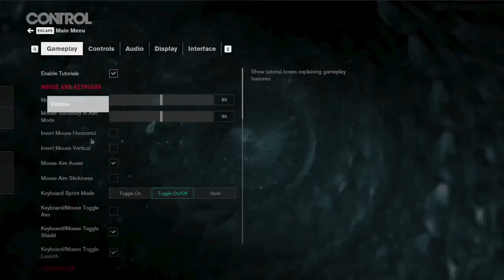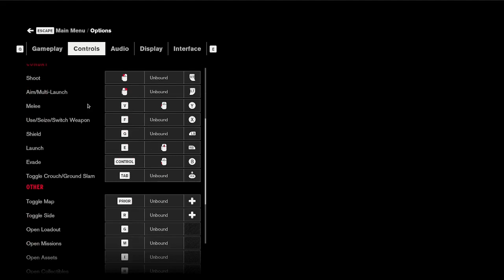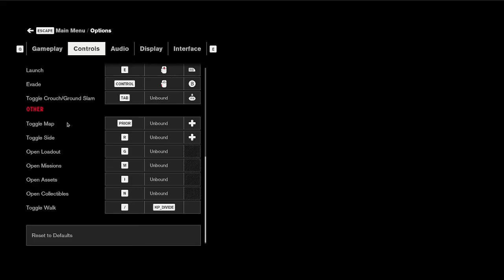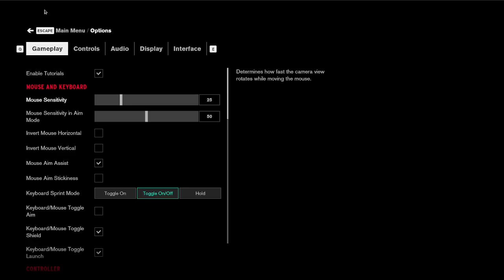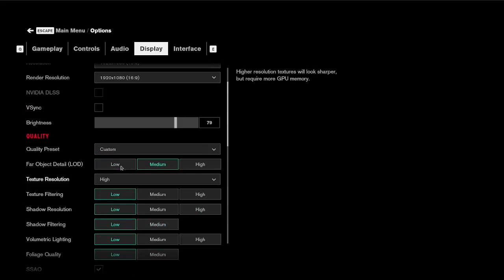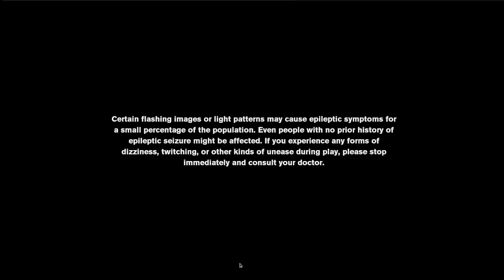Round and round and round we go [Control 2/?] [Nancy Drew & the Haunted Carousel 1/?]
This is the full, unedited VOD of my May 24, 2023 stream, in which I tried to play more Control but, plagued by computer issues, gave up and started Nancy Drew & the Haunted Carousel instead. I was again joined by the fantastic FaeMagpie.